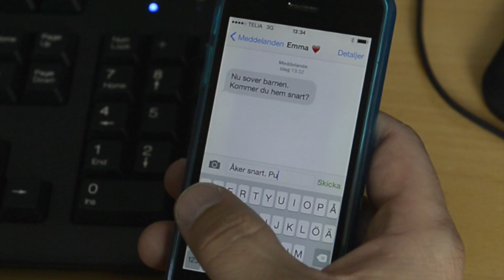Vill du göra skillnad?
Sök nu!

Ansökningsperioden startar den 14 november och du kan söka polisutbildningen fram till och med den 29 november 2016. Det gäller då antagning till polisutbildningen med start höstterminen 2017.

Lycka till!